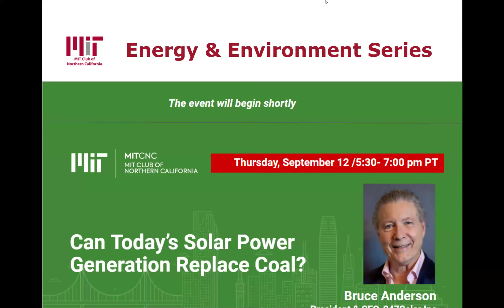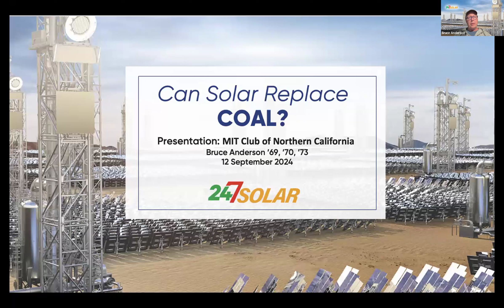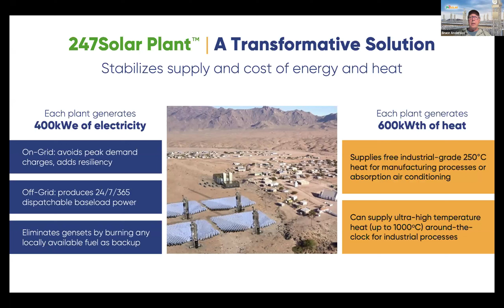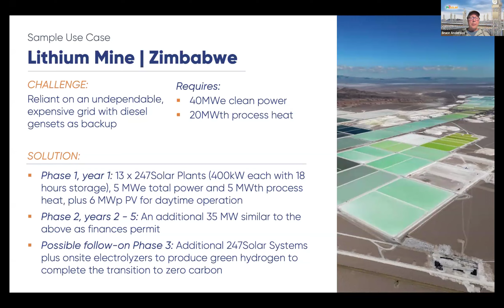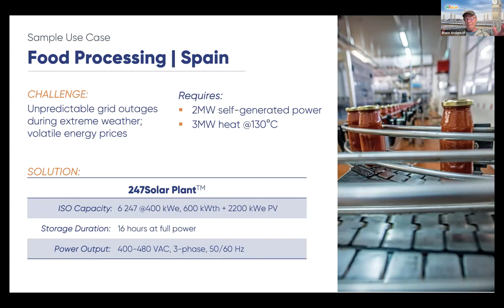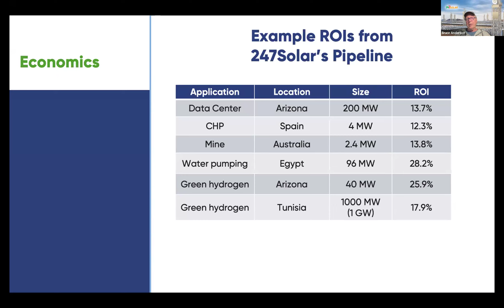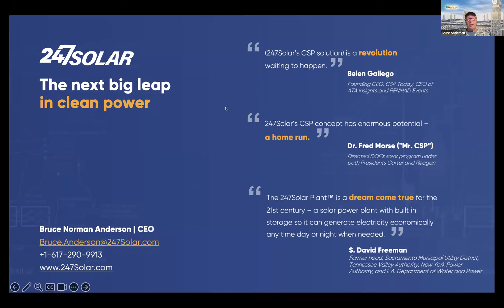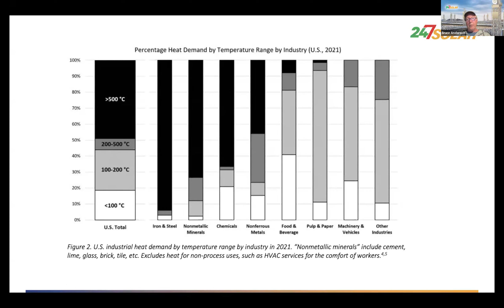Can Today's Solar Power Generation Replace Coal?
Non-intermittent, scalable and cost-effective solar electricity and heat with long duration energy storage (LDES) and more.

The decline in unit costs of solar power generation over the past decade is legendary, leading to widespread installations on both rooftops and in utility-scale installations.  But the intermittency of solar, i.e. power output varies with the amount of sunshine, has been a major obstacle, because it either requires expensive storage solutions or collaborative fossil fuel solutions such as natural gas peaking power plants to provide continuous power.

Mr. Anderson’s presentation will provide the case for 247Solar’s system solutions for both electricity and heat generation and the major problems they are engineered to solve.  It will describe its major industrial and utility market opportunities and how 247Solar’s breakthrough technologies and systems address these in a unique way to provide economical, scalable and non-intermittent output.

For our entrepreneurs, he will describe the MIT origins of the company and its technologies and the challenges, setbacks, and breakthrough successes along the way, providing insights for early-stage entrepreneurs pursuing large, established markets with new and relatively unproven technologies.

For our investors, he will present the economics of the systems, competitive comparisons and funding strategies, sharing some of the approaches used to scale up both projects and the company overall. Finally, Mr. Anderson, a highly-experienced entrepreneur in his own right, will share why he believes that 247Solar will succeed.